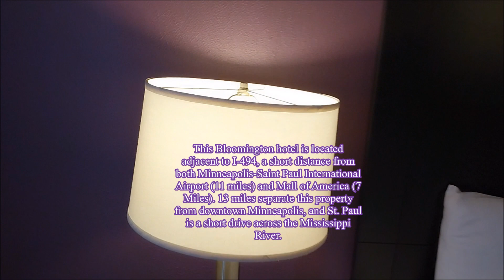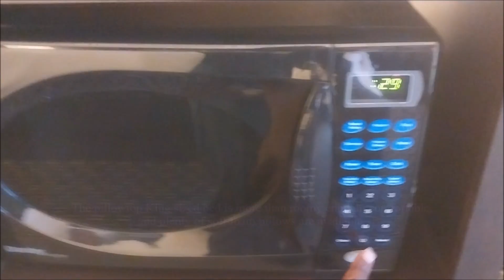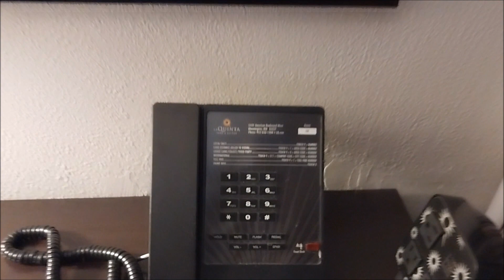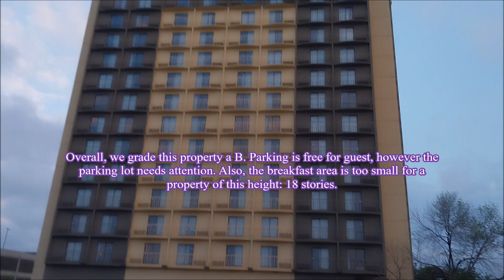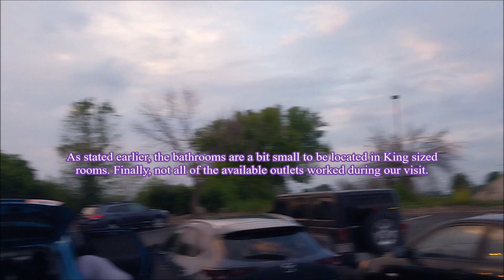La Quinta Inn And Suites by Wyndham Bloomington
Hello, here's a video review we filmed of our guest room at the LaQuinta Inn And Suites by Wyndham in Bloomington, Minnesota. Filming takes place in mid-June, 2023. Thank you for viewing, and we hope you enjoy.